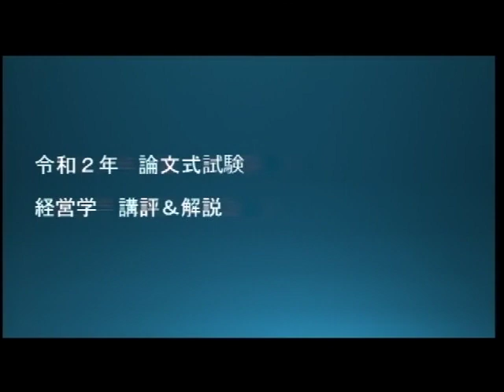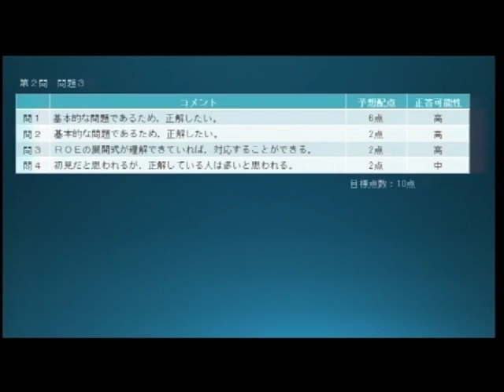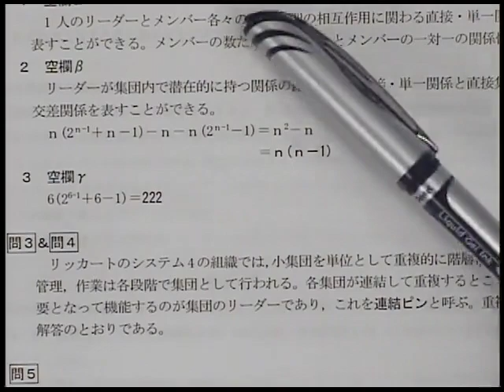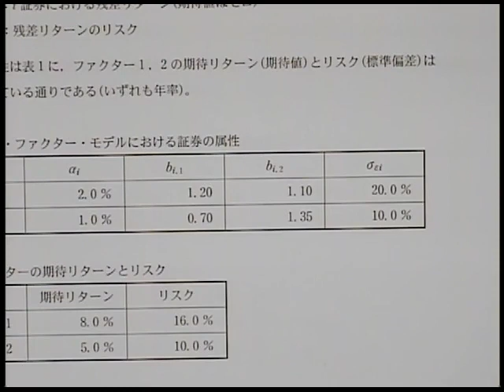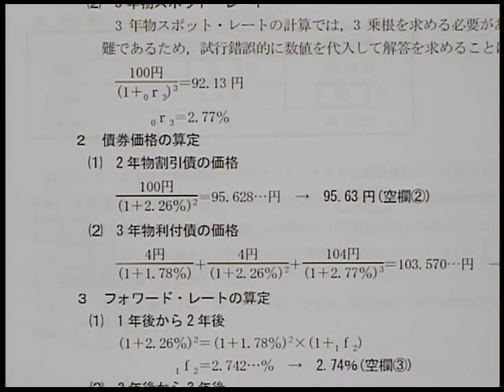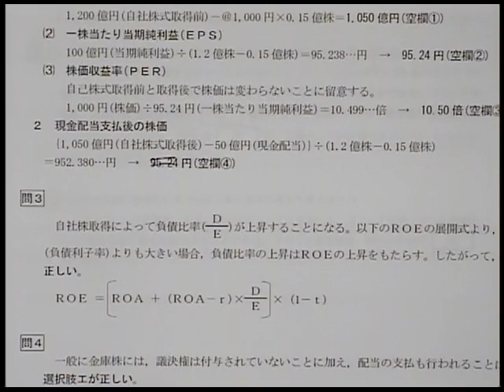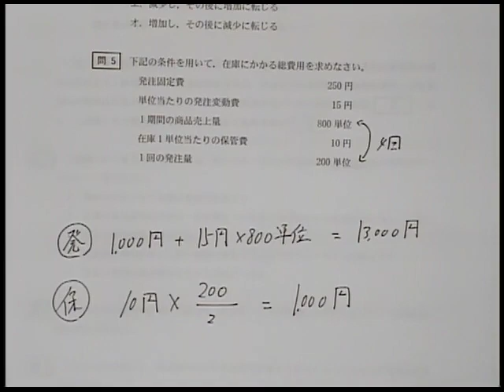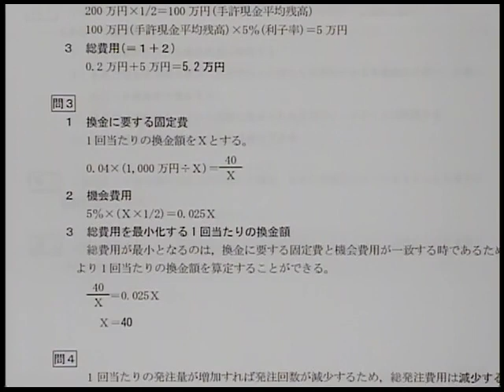【LEC会計士】令和２年 公認会計士 論文式試験 解説 【経営学】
令和２年 公認会計士論文式試験 経営学 の解説動画です。